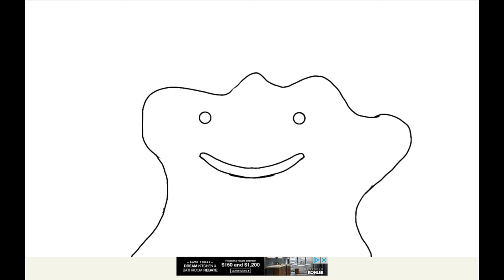Ditto speedpaint requested by:Helix_Fossil_Gaming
Here sorry I took long to do it